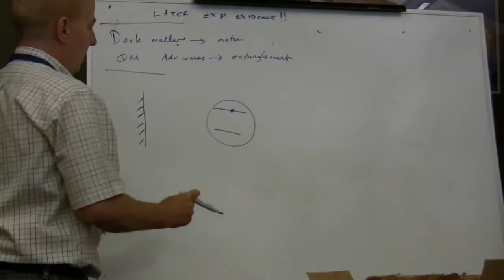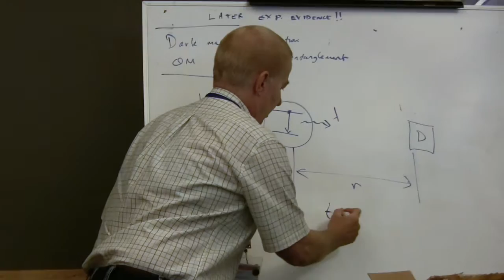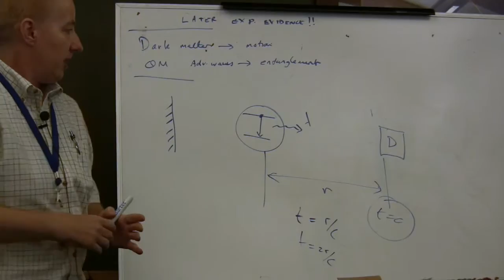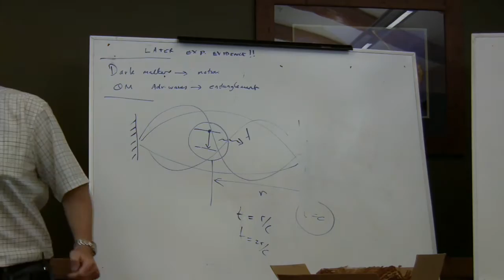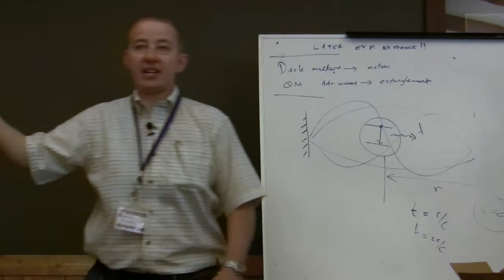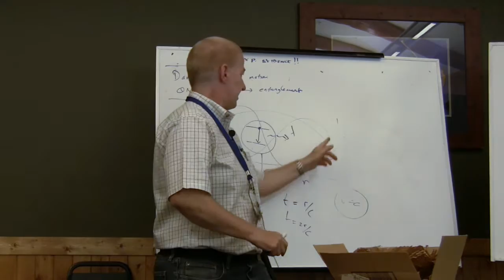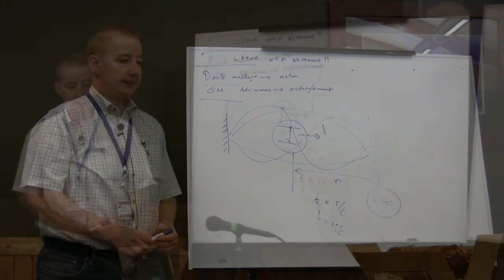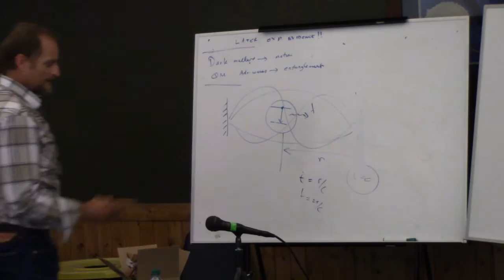BPW 2016: 20. Dr. H Fearn "The Mach Effect"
Dr. H Fearn, Professor of Physics at CalState Fullerton, with the first of four sessions introducing and setting the stage for Dr. James Woodward's presentation "Mach Effect Concepts and Experiments."

Breakthrough Propulsion Workshop, Estes Park, Colorado. September 22, 2016. Session 3